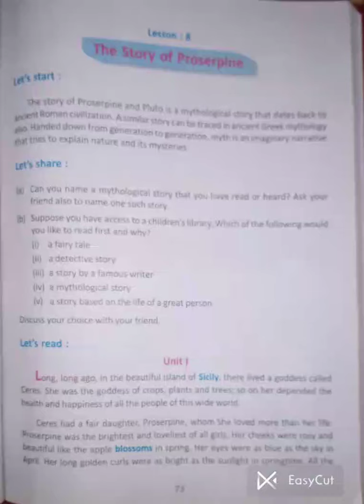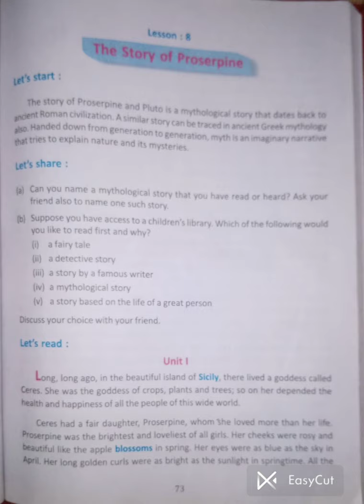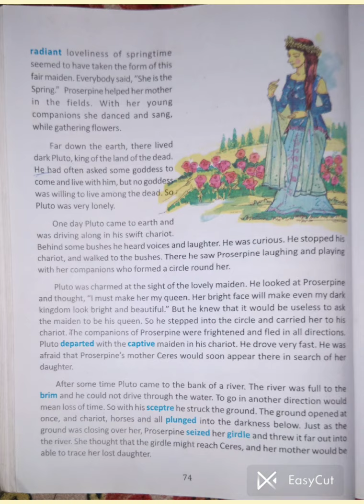Class - 7, The Story of Proserpine. Unit - 1.